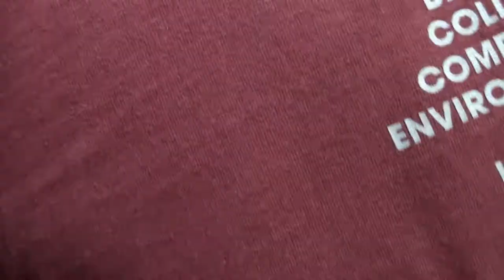KTM 1290 SAR Powercell S4 POD Install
Installing the Powercell S4 POD Air Filter kit on my 1290 SAR